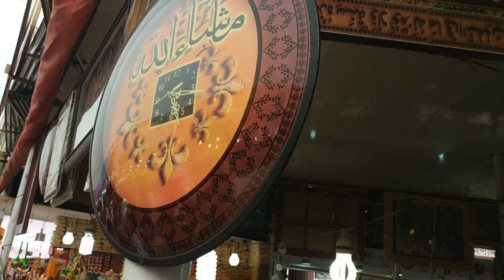মেলা 2019,/🌹120 টাকায় ইরানি পণ্য কিনুন 💓